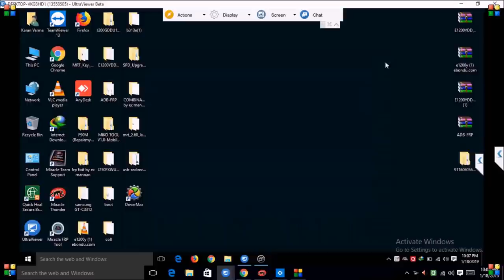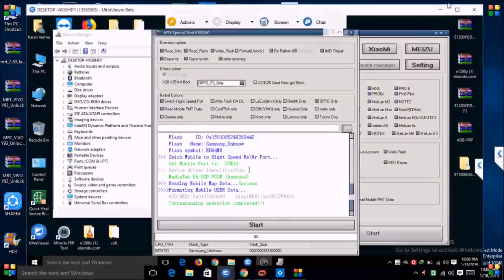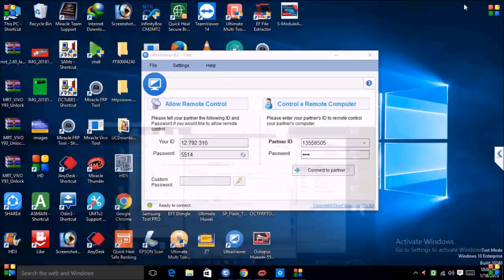OPPO F3 PATTERN LOCK RESET BY MRT Dongle